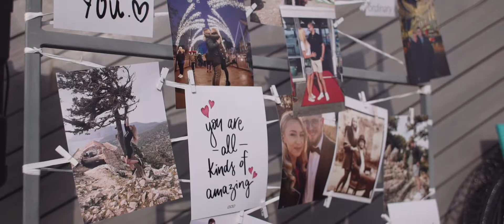Dovilė & Mindaugas - Gruvi Media vestuvių filmavimas 2019